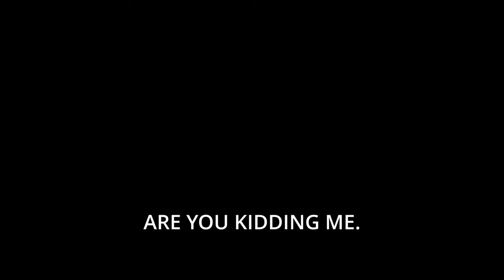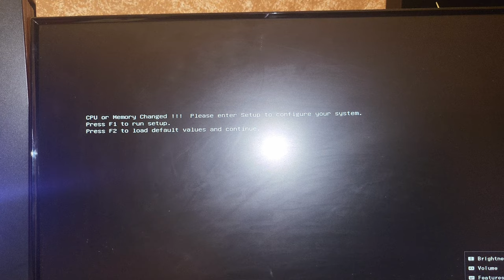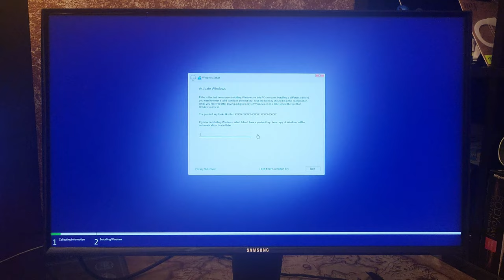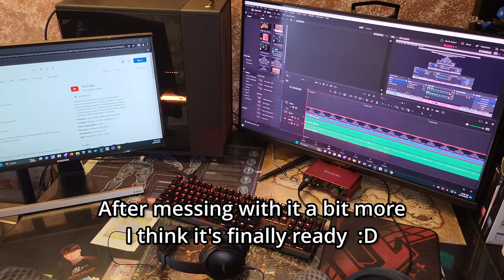Building my first DREAM PC 🖥️ $4000 Black + 🪵Wood Aesthetic Build | Lo-Fi | 7900 XTX, i9 13th gen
Parts list and how much I got them for are in the video!

List of issues I had afterwards:
-Bluetooth didn't quite work, so I used a headphone jack instead.
-OBS is far more finicky now than it was with my laptop.
-Editing videos still feels a bit gunky (tbh I expected it to not have trouble with stuff like this) but FAR better than it was before.
Otherwise the thing has worked beautifully :D

More videos? Streams? Here!

Music is credited at the end in order :)